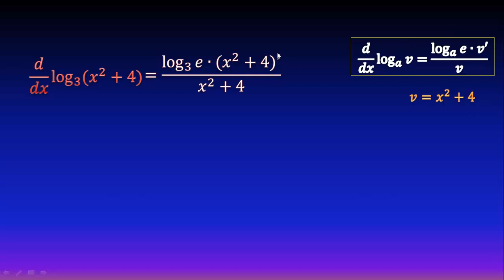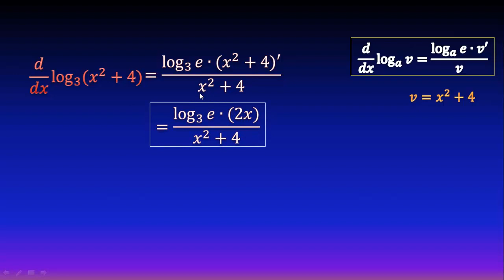Derivada de logaritmo de base 3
En este video veremos cómo derivar un logaritmo de base 3 (es decir, uno que no es natural), mediante regla de cadena y aplicando una fórmula muy sencilla.

** MIRA TODOS MIS CURSOS AQUÍ **
** BIBLIOGRAFÍA **
- Calculus, Spivak
** DONACIONES **